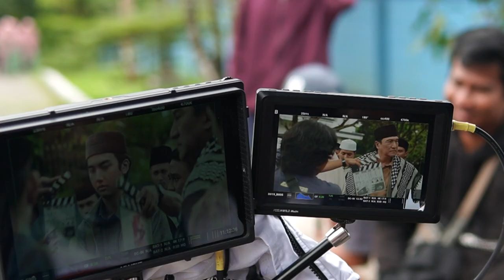Behind The Scene EP02 | Bidadari Bermata Bening | Zoe Abbas, Ari Irham, Vladimir Rama, Teuku Ryan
Siapa nih yang udah ngikutin kisah Ayna di novel laris karya Habiburrahman El Shirazy? Sambil nunggu serialnya tayang, ikut aku intip-intip keseruan di balik layar pembuatan Viu Original Bidadari Bermata Bening, yuk! 😊

Dibintangi Zoe Abbas Jackson, Ari Irham, Vladimir Rama, Teuku Ryan, Aisyah Aqilah, Fatih Unru, Boah Sartika, dan masih banyak lagi. Serial Viu Original Bidadari Bermata Bening, segera tayang mulai 31 Maret 2023.